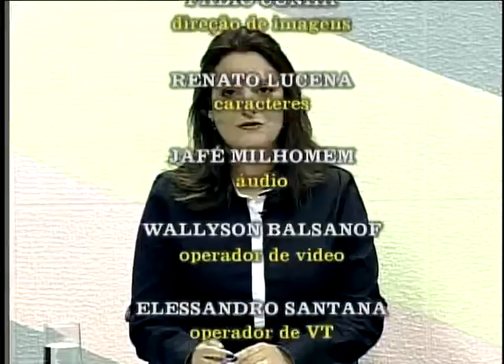Vereadora Cristina Lopes ∙ Bloco 4 ∙ 22.mar.2016 ∙ Roda de Entrevista